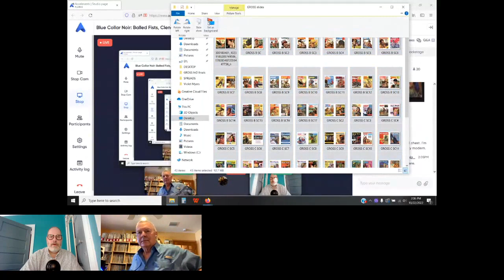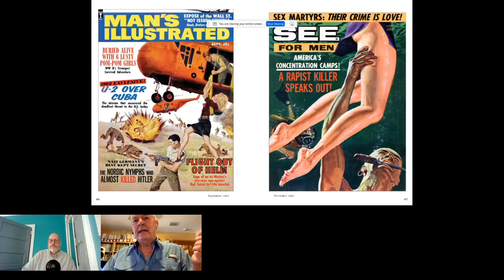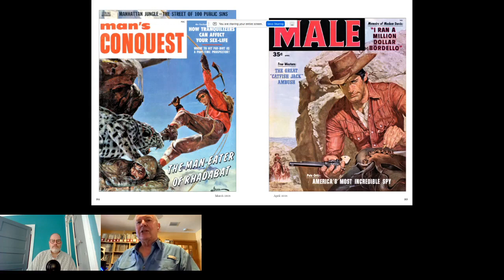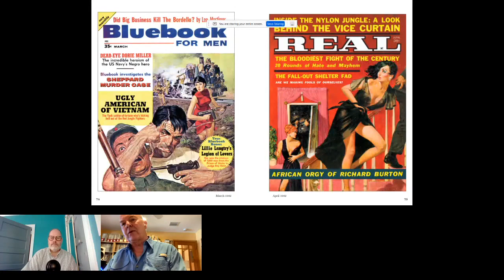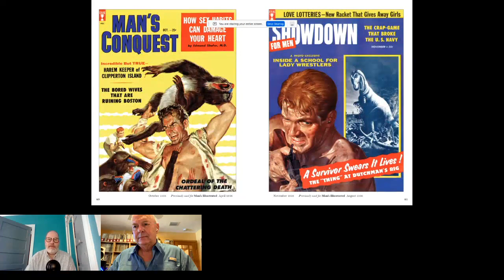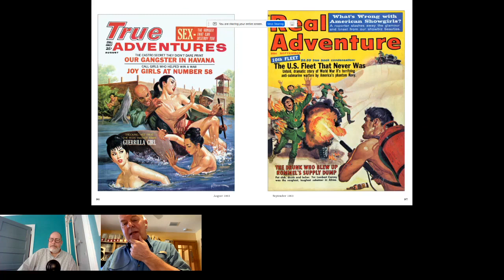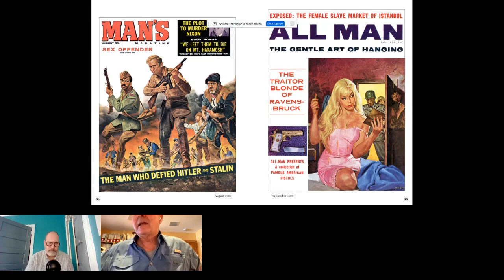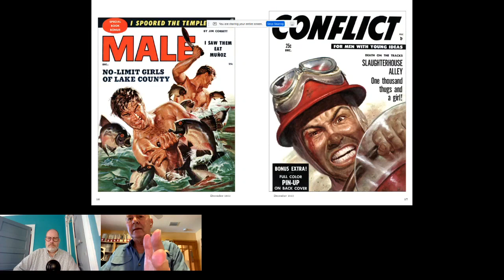Vintage Men's Adventure Magazines discussion by Bob Deis & Wyatt Doyle for NoirCon 2022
This is a video presentation and Q&A about vintage men's adventure magazines featuring Bob Deis and Wyatt Doyle, co-editors of the Men's Adventure Library book series. The MAL book series showcases classic MAM stories and artwork. For more info about them, visit MensPulpMags.com and NewTexture.com. For more about NoirCon, visit NoirCon.com.